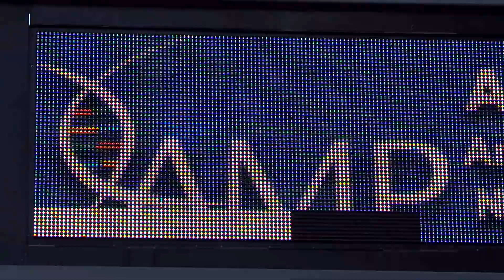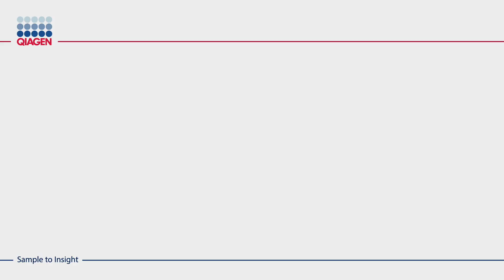Interview with Dr. Thomas Rothmann, Senior Director, Global Development Leader, QIAGEN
Dr. Thomas Rothmann, Senior Director, Global Development Leader at QIAGEN, on the new Actionable Insights Tumor Panel , its performance and future panel design